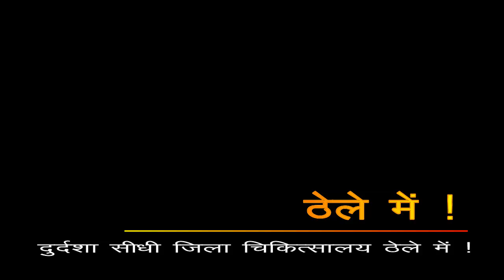दुर्दशा सीधी_जिला_चिकित्सालय ठेले में !तीन विधायक दो सांसद एक मंत्री फिर भी ! exclusive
दुर्दशा सीधी_जिला_चिकित्सालय ठेले में !तीन विधायक दो सांसद एक मंत्री फिर भी !